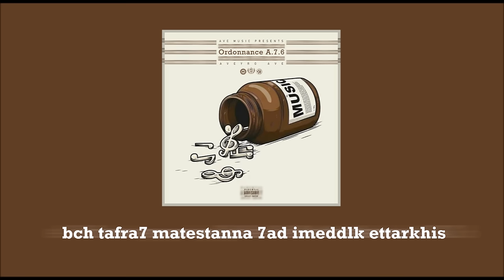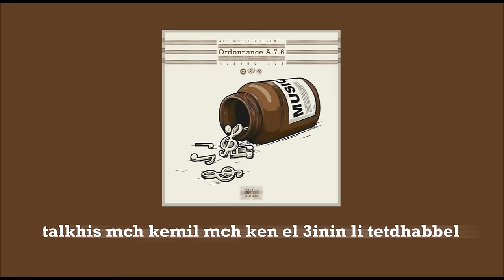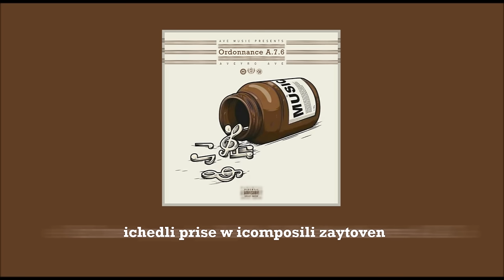AVEYRO AVE - ORDONNANCE A.7.6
[Prod. Z.N.TheNation]
Album [Infection 5 Revelation]

Lyrics :

el 7ozn ken yousel ye7tal el 9alb tetbakher el A.7.6
nafseytk 3ibara 9arya ta9s'ha te3is
mch tan9is 9ima zyeda f'talkhis peace bch tafra7 matestanna 7ad imeddlk ettarkhis

7zina bled ennechid errasmi mte7a tanhida
mch lougha jdida tra ejjara2m mch ken fejjerida
mayda3mouch echebeb dawla lel meweheb moubida
blech 3a9ida 9o7b j3ayel het ch3andk fel 7a9iba

3orf , marfoud fi w9ida , yokhrej ken ki 7acht'hom b'7ri9a , majd'hom wethi9a , n9acht 7ajet 3echt'hom fi 79i9a , kaffi frecht w jit ne9icht'hom chaddit mahmacht'hom mousi9a , rajja3t'hom el 7ajmhom fi d9i9a

A.7.6 3ami9a oghts lé matkhafch men moujti matdhorrch lé bel 3aks tna7i el ghomma tkharrj , etti7 w thomma t9oum tmarrch
mezlt n9oul khater mezel 3andi mo3jem mezel mat9alech

Hedha , Mech titre nektb fi ordonnance A.7.6

3tat maf3oulha naghma tjiiii , tolghi fi wjiiii 3a , douza noutet m3a kol wajba , nes kol mayrawni i9oulouli , mest7a9in mélodie tji eddewina

manou3edkch , medem kol thenya l'mo3tayet tetbaddel
mankhawfkch , ya9wa essabr ki l'msayeb tetkattel
w sa3at tghib khit ijib khit ekhr khater ki tokther l'khyout matnajjem ken tetkhabbel

l'7asel , talkhis mch kemil mch ken el 3inin li tetdhabbel , b'tarkhis yechtaghil mch kima elli khtar ibajjel , el 7ozn ,
howa l'3adow el we7id elli inajjem iwallilek sadi9 moufadhel fodh'ha

bel adella wel barahin nes momtezin ken ferrade2a,mondassin mi2a bel mi2a,wa7na monfaslin 3al fi2a , mokhtalfin wel ekhtilef yetcharref bina bnina bi2a khassa bina bdina w bditou testensou listen

wezin 9imti fi dawla mizenha mdé cali
7atta f'solde el wa9t soumou ghali
lé zéd ghléé ey khoudhou sed bih khalli ,
w ki ijik libléé ey afra7 bih fammech ma twalli

twalli mistens w tberiz hates tetjewz metberi beriz fi dwemis
w tmeri fi nes charis w tmeres
lezm enjez ma3na meejezi b 2e3ejez mejezr tabda bitra gez , tounes

n7adhrou l'mosta9blna w 7adherna
nfout n9addem medem madhina fi madhlma
Z.N.TheNation , machki el wejibet medem el 7ou9ou9 mgadhrma ena m7adher elevate ya aveyro

fawdha w mandhma M9 west
kteb nkhanteb fel wejh mezel le9fé
najjamt w mezlt ennajjem tarjamt w 7ad mahou mnajjem dachant 100 majarra min ghir bi3 w chré

iji nhar , nfreestyli y'invitini sway
iji nhar , ichedli prise w icomposili zaytoven
al7an fi 9owwet el bonj
ma3maltch médecine w b'fanni ndewi ennes